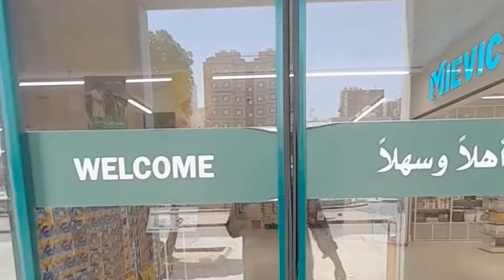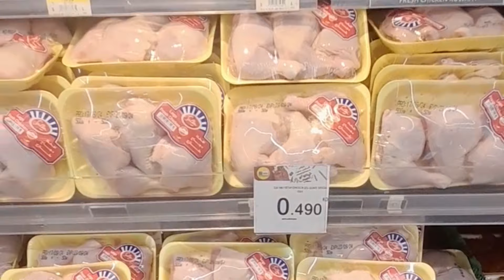కువైట్ లో కోడి కూర ||vip వంటలు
కువైట్ లో fresh చికెన్🐓 వండినం||vip వంటలు @kuwaitkurradu